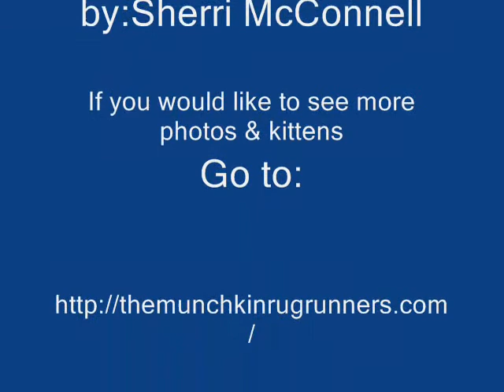RugRunners Munchkin Jitter Bugs kitten Kitten Video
Jitter Bug kitten video,
Ch. RugRunners Jitter Bug was 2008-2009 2ed best munchkin kitten Internationally in TICA.
Singer/Song Bellow:
Rascall Flats-My Wish